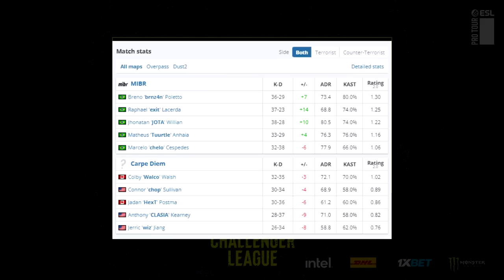MIBR vs Carpi Diem - ESL Challenger | CSGO HIGHLIGHTS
Tudo sobre o jogo de hoje abaixo:
0:00 ad humilde :)
0:47 Overpass Highlights
12:40 Dust2 Highlights
21:13 Stats Match